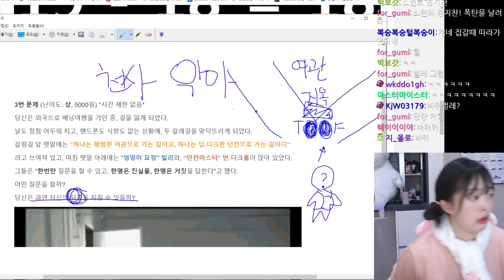방송중에 벌레 나와써요ㅠㅠ